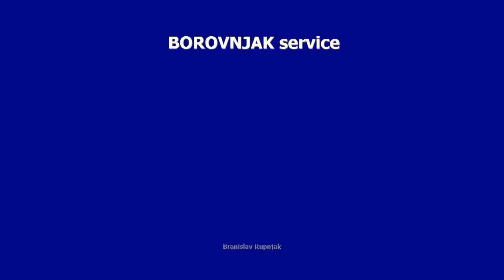Ivan Borovnjak Outside Hitter - Highlights Video 2023